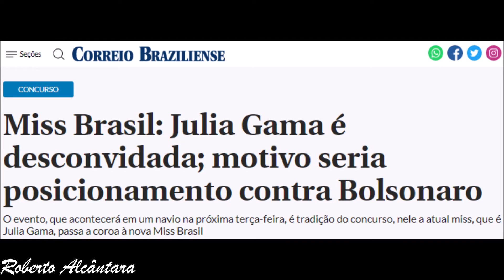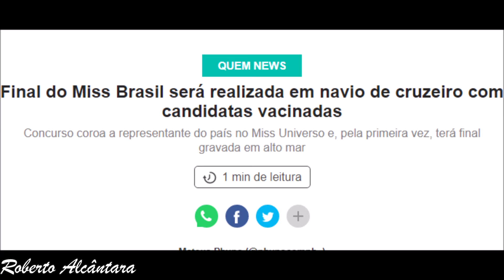ENTENDA O CASO , JULIA GAMA MISS BRASIL 2020 FOI DESCONVIDADA DE FESTA DE ENTREGA DA FAIXA DE 2021 !